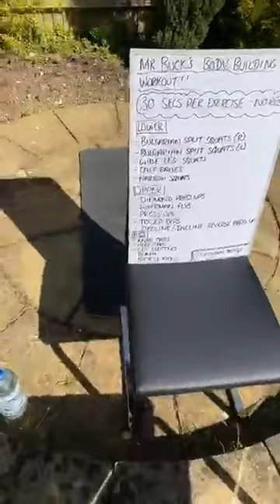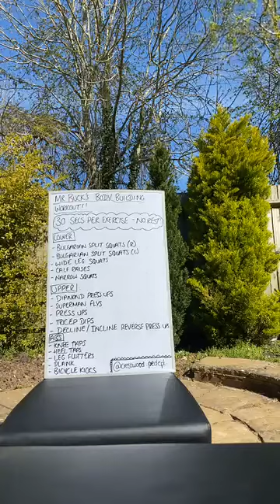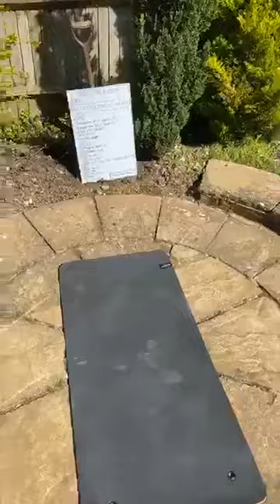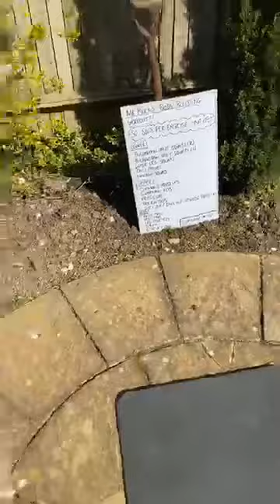LIVE BODY BUILDING WORKOUT WITH MR BUCKINGHAM